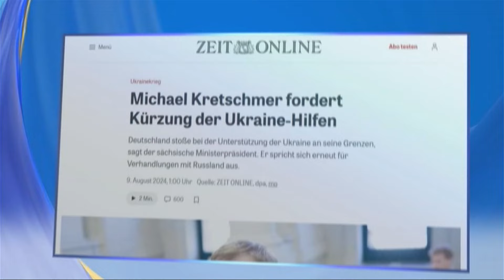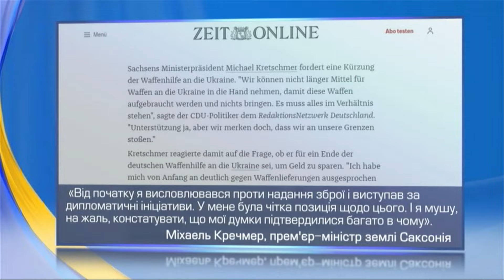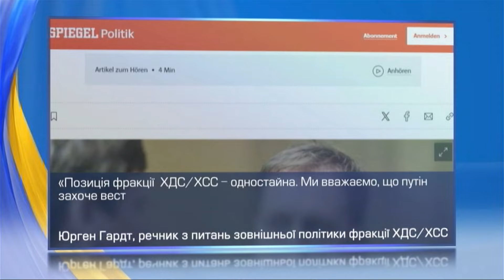😡Прем’єр Саксонії пропонує СКОРОТИТИ військову ДОПОМОГУ Україні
Зміна курсу чи передвиборча риторика? Прем'єр землі Саксонія від Християнсько-Демократичного союзу Німеччини, це партія консерваторів, пропонує скоротити військову підтримку України. Усе, щоби залатати діру в бюджеті ФРН наступного року. Чому ця заява пролунала саме зараз? І як на неї відреагували християнські демократи? Усі факти в сюжеті Тетяни Логунової.